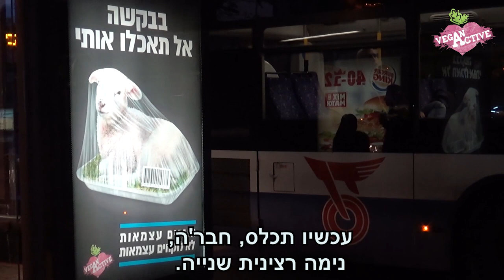קורנליוס האיום מחפש את דרכו לבית המטבחיים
האם הייתם מסייעים לפרה להגיע לבית המטבחיים?
קורנליוס האיום הפך לפרה שובת לב שזקוקה לעזרת הציבור כדי להגיע לתור שלה בבית המטבחיים.
צפו בקורנליוס הפרה החביבה מסתובבת ברחבי העיר המלאה בשילוט הקמפיין 'עצמאות לכולם', והצטרפו אלינו לפרויקטים נוספים